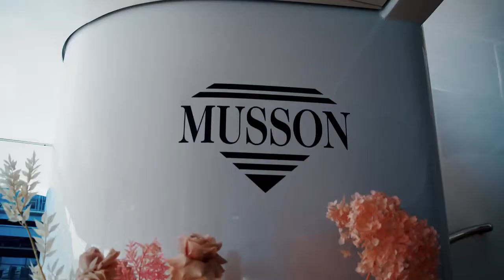Musson - The Argyle Octavia Launch December 2020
The Argyle Octavia is the largest-ever gem quality white diamond the Western Australian Argyle mine has ever produced, at 28.84 carats. It is named for its perfect octahedral (eight-sided) shape. The Argyle Octavia yielded three diamonds in the cutting process, a 17.18 carat princess cut diamond, and two heart cuts of 1.71 and 0.52 carats. All three were used together to create one incredible piece.

What makes Argyle Octavia so very special is its extraordinary rarity. It was unearthed in the very last years of the Argyle mine’s 37-year history – the mine ceased production on November 3, 2020.

“The extraordinary Octavia, a perfectly-formed white diamond seems like nature’s last lunge at life, as the Argyle Mine, so famous for its pink diamonds, prepares to close. A captivating anomaly, a rare and sublime white diamond amongst the Argyle cognacs and pinks, it seems to be a confirmation of the profound spirituality of the sacred ground in which the diamond was formed, billions of years ago. The perfect octahedral shape of the Octavia, an extreme rarity in itself, tells of the sacred geometry of nature. For all these reasons, the Octavia is destined to become one of the great historic diamonds of the future,” says international jewellery historian and expert, Vivienne Becker.

“It is staggeringly rare for the Argyle mine to produce a white diamond crystal like this, a genuine anomaly unearthed so late in the mine’s life,” says Musson creative director, Olivar Musson.

The three-piece ring is designed in platinum and 18ct rose gold to showcase the size and shape of the extraordinary main diamond but also features a cornucopia of rare Argyle pink diamonds on the two other bands as a homage to both the mine and the Musson family’s history of working with Argyle gems.